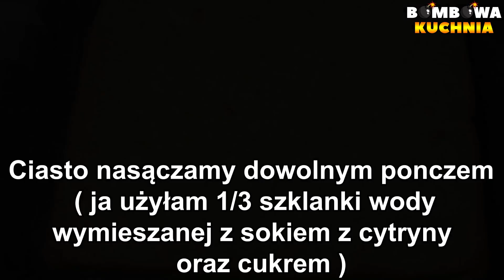ORFEUSZ - CIASTO Z TRUSKAWKAMI, BUDYNIEM ORAZ MAKOWYM BISZKOPTEM - PRZEPIS BOMBOWA KUCHNIA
✅📝PRZEPIS:

SKŁADNIKI NA CIASTO MAKOWE:

4 jajka
1/2 szklanki cukru
szczypta soli
3/4 szklanki przesianej mąki
1/2 szklanki suchego maku
1 kopiasta łyżeczka proszku do pieczenia

Do osobnej miski dodajemy przesianą mąkę, suchy mak, proszek do pieczenia i dokładnie mieszamy.
Wylewamy na blaszkę wyłożoną papierem do pieczenia o wymiarach 25x20 cm ( lub podobnych ) i rozsmarowujemy.

SKŁADNIKI NA JASNY BISZKOPT:

3 jajka
1/2 szklanki cukru
szczypta soli
1/2 szklanki przesianej mąki
1 łyżeczka proszku do pieczenia

Do osobnej miski dodajemy przesianą mąkę, proszek do pieczenia i mieszamy.

SKŁADNIKI NA MASĘ BUDYNIOWĄ:

1 budyń śmietankowy lub waniliowy
2 łyżki cukru
2 szklanki mleka
200 g miękkiego masła

WYKONANIE:

Do garnka dodajemy budyń, cukier, mleko i mieszamy.
Wstawiamy na mały ogień i mieszamy do momentu aż budyń zgęstnieje.

SKŁADNIKI NA MASĘ TRUSKAWKOWĄ:

500g rozmrożonych truskawek
1 galaretka truskawkowa

DODATKOWE SKŁADNIKI:

dowolny poncz do nasączenia ciasta ( ja użyłam 1/3 szklanki wody wymieszanej z sokiem z cytryny oraz cukrem )
dowolna ilość startej białej czekolady ( do posypania góry ciasta )

WYKONANIE:

Rozmrożone truskawki blendujemy i zagotowujemy.
Po zagotowaniu wyłączamy gaz, dodajemy galaretkę, mieszamy aż galaretka się rozpuści i odstawiamy do lekkiego stężenia.

PRZEŁOŻENIE CIASTA:

Z ciasta makowego zdrapujemy skórkę i przekrawamy na pół .
Masę budyniową dzielimy na 3 równe części, wykładamy jedną część masy na przekrojone ciasto makowe i rozsmarowujemy.
Wykładamy 1/2 masy truskawkowej i rozsmarowujemy.
Z jasnego biszkoptu zdrapujemy skórkę i kładziemy na masę truskawkową.
Ciasto nasączamy dowolnym ponczem ( ja użyłam 1/3 szklanki wody wymieszanej z sokiem z cytryny oraz cukrem ).
Wykładamy drugą część masy budyniowej i rozsmarowujemy.
Wykładamy drugą część masy truskawkowej i rozsmarowujemy.
Kładziemy drugą część przekrojonego ciasta makowego.
Wykładamy trzecią część masy budyniowej i rozsmarowujemy.
Posypujemy dowolną ilość startej białej czekolady i wstawiamy do lodówki.

GOTOWE.